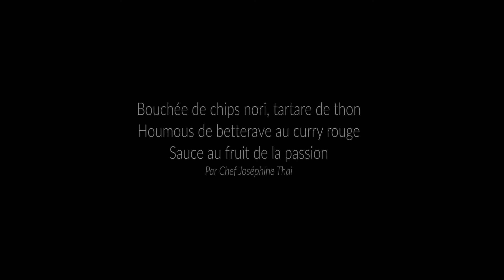Chef Joséphine Thai - Bouchée de chips nori, tartare de thon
Bonjour ! 안녕하세요 !
Aujourd’hui la cheffe Joséphine Thai vous montre comment préparer les bouchées de chips nori et tartare de thon !

👩‍🍳 Les ingrédients de la recette :
2 grandes feuilles de nori
4 càs de farine de riz gluant
6 càs d’eau
300 gr de pavé de thon blanc ou rouge
citron vert
huile de sésame
sauce soja
1 betterave cuite
1 càc de pâte de curry rouge
½ gousse d’ail écrasée
100 gr de pois chiche
50 gr de Tahini
1 fruit de la passion

💻 L’intégralité de la recette :
Faire de petits dés de thon et ajouter le zeste d’un citron vert.
Ajouter 2 càc d’huile de sésame et 1 càc de sauce soja. Laisser mariner.
Mixer les pois chiche, la pâte de curry rouge, le tahini et la betterave, le jus d’un demi citron vert et une pincée de sel. Ajouter de l’eau si la mixture est trop épaisse et réserver.
Faire la sauce : mélanger le jus d’un demi citron, un fruit de la passion, ajouter 6 càc d’huile de sésame et 4 càc de sauce soja.
Chips de nori : mettre la farine de riz gluant dans une casserole avec l’eau, bien mélanger et faire chauffer pour que cela épaississe un peu.
A l’aide d’un pinceau, badigeonner les feuilles d’algues nori avec la mixture obtenue.
Les faire frire dans une casserole d’huile bien chaude.
Dresser : poser les chips, déposer le thon mariné et le houmous de betterave ainsi que la sauce au fruit de la passion et décorer avec des petites pousses.

Bon appétit !! 맛있게 드세요 !!